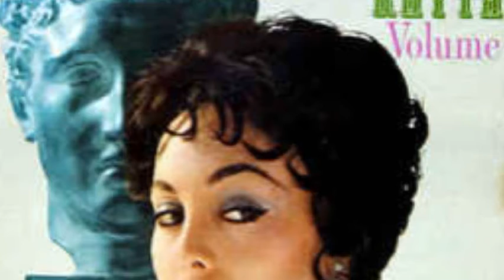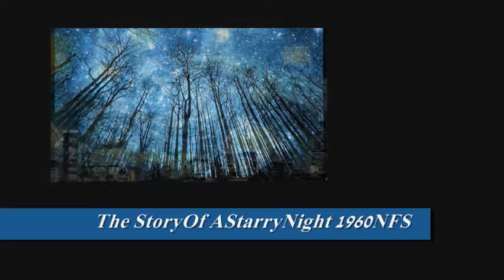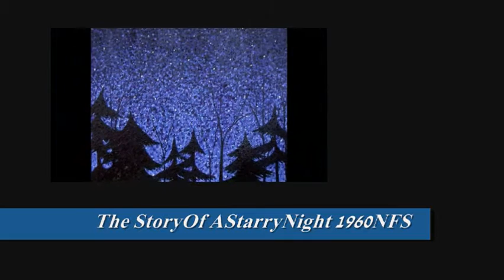RAY CONNIFF - THE STORY OF A STARRY NIGHT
From Tchaikovsky's Sixth Symphony ("Pathetique")